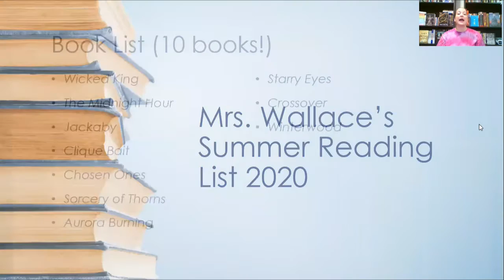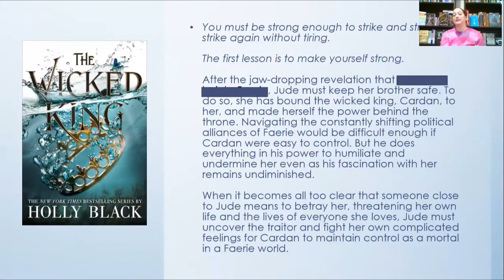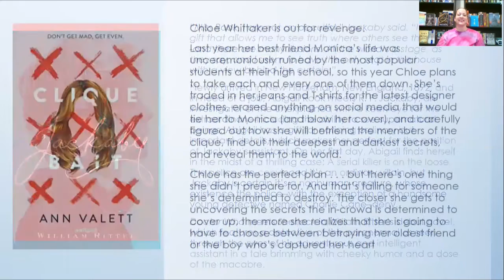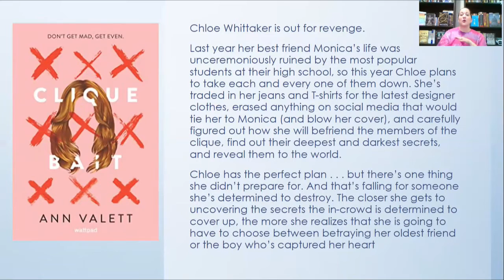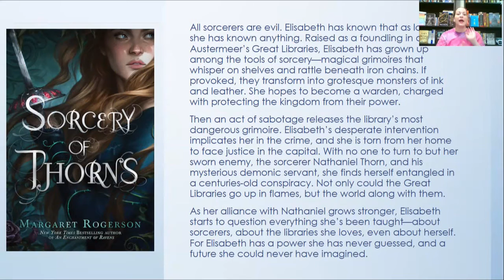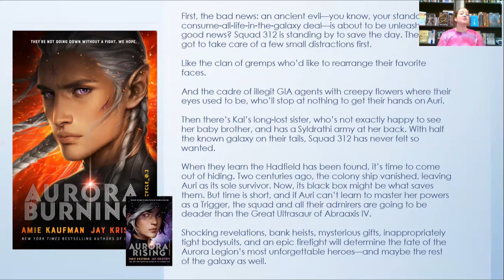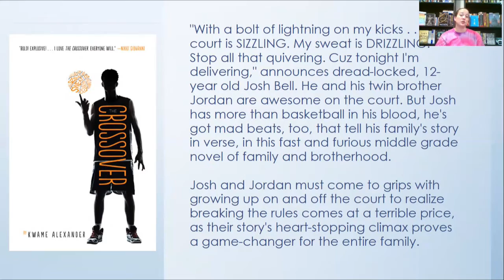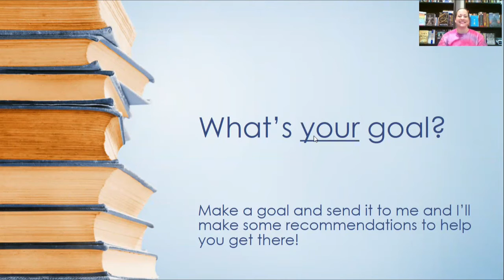Mrs. Wallace's Summer Reads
Wicked King
By: Holly Black

The Midnight Hour
By: Benjamin Reed and Laura Trinder

Jackaby
By: William Ritter

Clique Bait
By: Ann Valett

Chosen Ones
By: Veronica Roth

By: Margaret Rogerson

Aurora Burning
By: Amie Kaufman and Jay Kristoff

Starry Eyes
By: Jenn Bennett

Crossover
By: Kwame Alexander

Winterwood
By: Shea Ernshaw